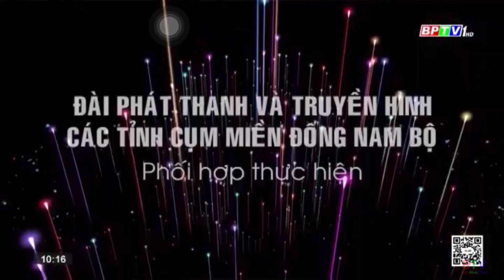BPTV1 HD Bình Phước - Hình cắt kết thúc chương trình do các Đài PTTH khu vực ĐNB thực hiện.